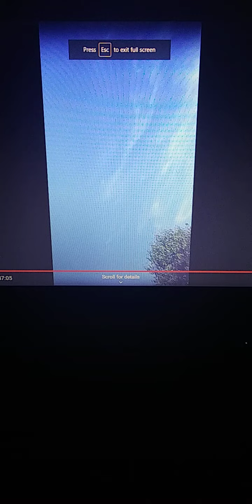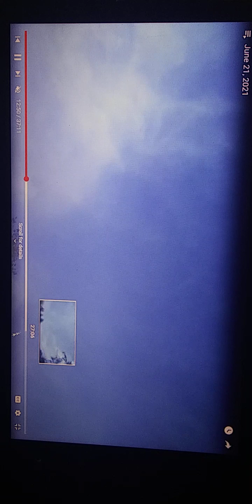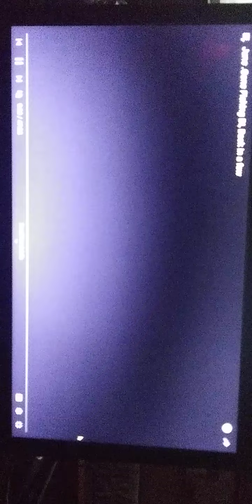Candace Owens Series for Candice Owen part 173